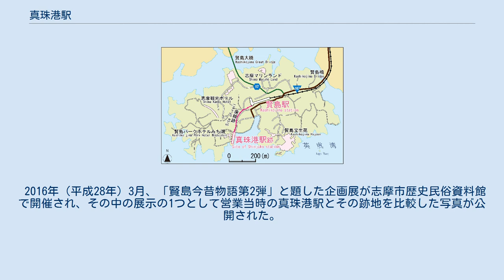真珠港駅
真珠港駅跡の地図。
 1975年（昭和50年）の賢島の空中写真。
真珠港駅跡が留置線になっている様子がわかる。
（国土交通省 国土地理院 地図・空中写真閲覧サービスの空中写真を基に作成） 真珠港駅（しんじゅこうえき）は、かつて三重県志摩郡阿児町神明（現・志摩市阿児町神明）に所在した近畿日本鉄道志摩線の駅（廃駅）。
賢島に所在する英虞湾に面した貨物駅であり、志摩線の終着駅であった。
 1929年（昭和4年）7月、賢島駅から0.3kmのところに開業する。
当時の運行事業者は志摩電気鉄道（志摩電鉄）であり、鳥羽で参宮線に貨車が乗り入れできるよう、軌間は1067mmで建設された。
志摩電鉄は真珠養殖資材の輸送により成長を遂げ、賢島は真珠養殖資材基地となった。
真珠港駅は当初から貨物駅であり、賢島駅ですべての乗客を降ろし、そのまま真珠養殖資材を載せた貨車を引いて真珠港駅へ向かう姿が廃止となるまで見られた。
 戦後、三重県の真珠産業は活況を呈し、長年真珠収量日本一の座を保った。
しかし密殖による病気の発生、水質汚染、世界的な真珠価格の暴落を背景に、志摩地方の真珠養殖業は1965年（昭和40年）頃から斜陽化していく。
これにより真珠養殖資材基地としての賢島の役割は失われ、志摩電鉄を引き継いだ三重交通は貨物輸送の不振で鉄道部門の経営が悪化し、他の路線と共に近畿日本鉄道へ志摩線を譲渡した。
 志摩線を譲り受けた近畿日本鉄道は志摩地方の観光地としての潜在力を認知しており、1964年（昭和39年）6月、社内に「伊勢志摩開発委員会」を設置し「伊勢志摩総合開発計画」を策定した。
同計画では鳥羽地区と志摩地区での開発を企画し、特に志摩を重視した。
そして1970年（昭和45年）の日本万国博覧会（大阪万博）に合わせて名古屋・大阪方面から志摩線へ近鉄特急の直通運転を実施することとなり、志摩線の軌間を1435mmに改めることとなった。
これにより、国鉄貨車との相互乗り入れが不可能となることから、賢島 - 真珠港間は存在意義を失って1969年（昭和44年）7月1日に廃止された。
真珠港駅の廃止と同時に、志摩線を行く貨車も姿を消した。
 駅としては廃止されたものの、しばらくは車両の留置線として存続した（賢島車庫）。
この留置線は賢島駅構内という扱いで、賢島駅改良工事の際に、特急列車ホームより一段下がったところにあった普通列車ホームを特急列車ホーム側へ移設する工事に伴って1993年（平成5年）に撤去された。
 1997年（平成9年）時点では賢島駅南口から廃線跡の細長い草むらが海へ向かって伸びており、真珠港駅跡は空地となっていた。
また付近の「急傾斜地崩壊危険区域」の看板には廃線となった区間が描かれたまま残っていた。
2003年（平成15年）7月16日には賢島 - 真珠港間の廃線跡に沿った阿児町道（現・志摩市道）に地元のボランティア団体「好きです賢島里の会」がツツジ100株とハナスベリヒユ250株を植栽した。
2014年（平成26年）時点で鉄道遺構を現地で確認することができなくなっており、2016年（平成28年）時点で真珠港駅跡は駐車場と化した。
 2016年（平成28年）3月、「賢島今昔物語第2弾」と題した企画展が志摩市歴史民俗資料館で開催され、その中の展示の1つとして営業当時の真珠港駅とその跡地を比較した写真が公開された。
 真珠養殖資材の積み下ろし、水産物の出荷などに利用された。